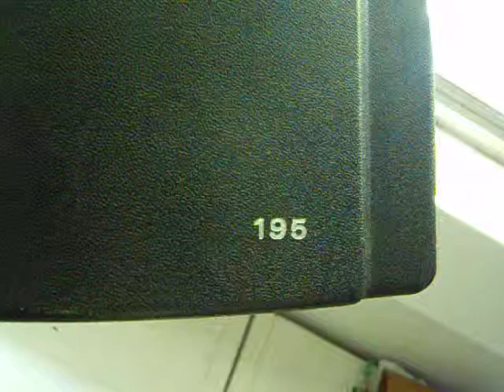Polaroid 195 Land Camera Tominon f/3.8: overall view